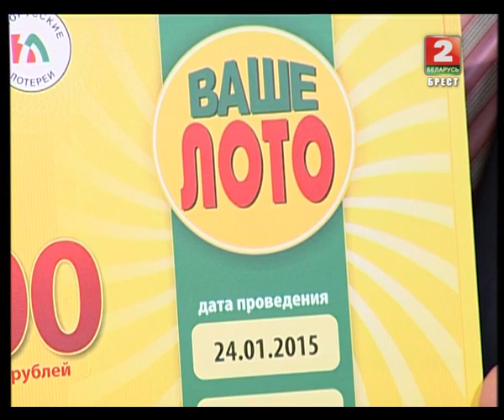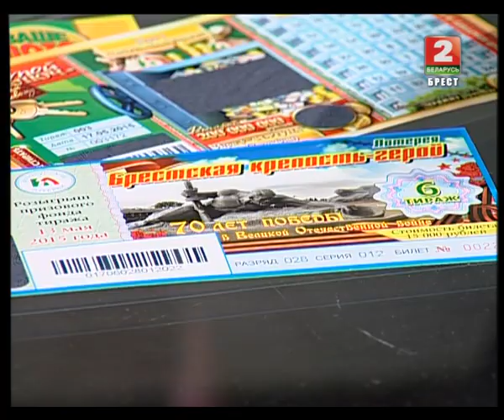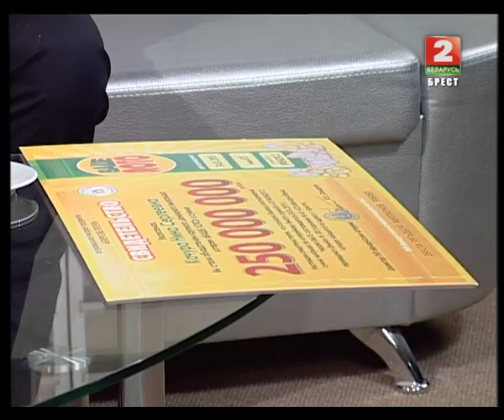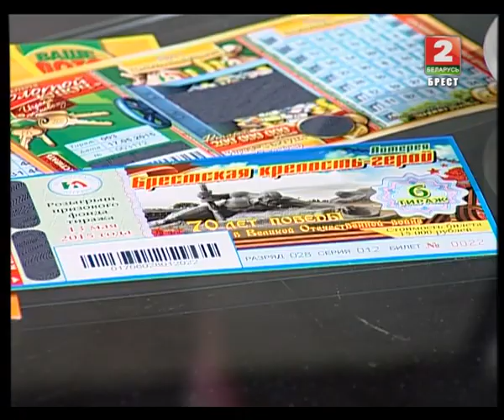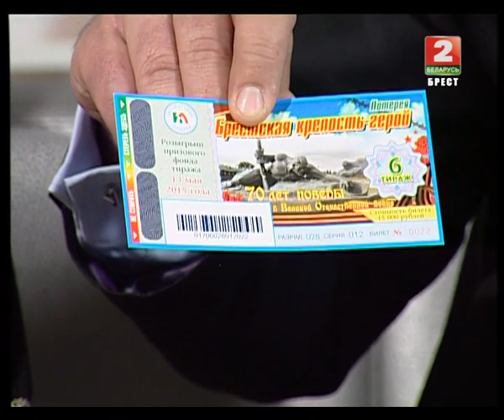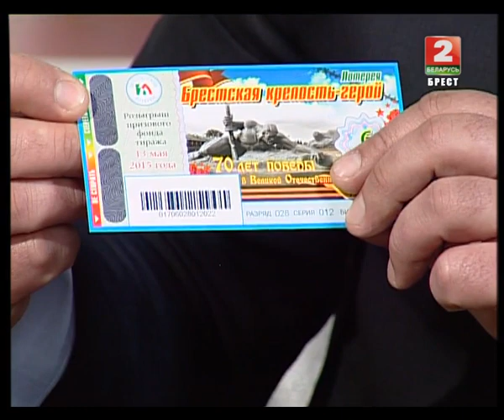250 МИЛЛИОНОВ выиграла жительница Бреста!